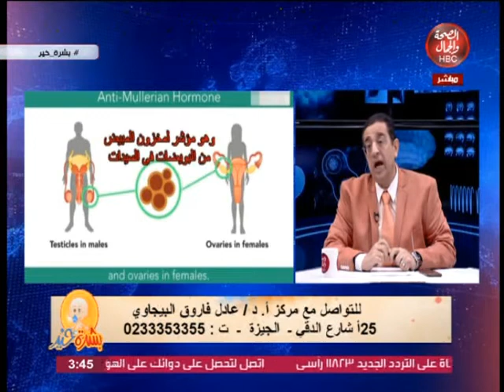بشره خير l تحليل هرمون MH وتأثيراته واستخدماته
تقديم l دكتور عادل فاروق البيجاوي استاذ امراض النسا والتوليد - كليه الطب - جامعة القاهرة

قناة_الصحة_والجمال# برامجنا